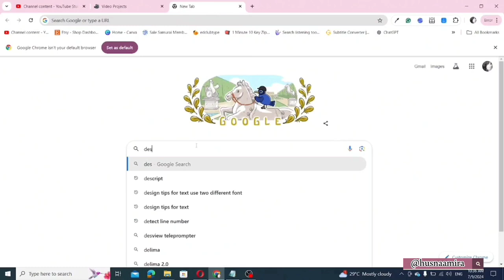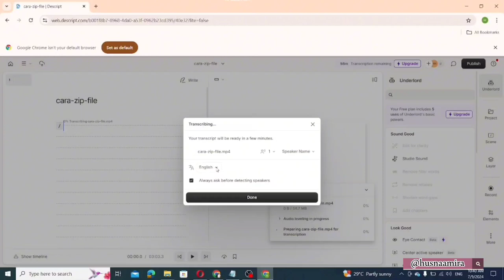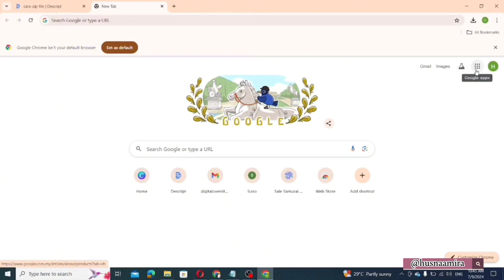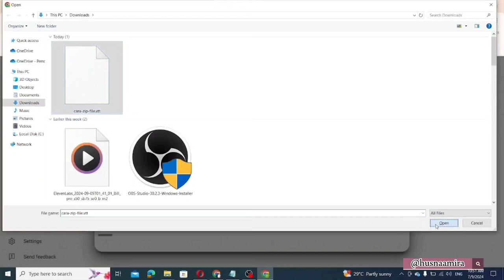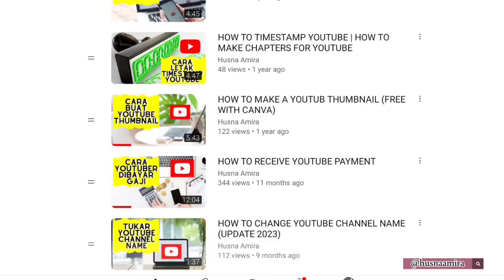Cara Mudah Buat Subtitle Untuk Youtube Hanya Dengan Satu Klik!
Cara Mudah Buat Subtitle untuk Video YouTube

Adakah anda pernah berasa malas nak buat subtitle untuk video? Ya, memang leceh untuk menaip satu persatu.

Namun, jika video tidak mempunyai subtitle, ia mungkin tidak mesra penonton,

dan penonton mungkin kurang berminat untuk menonton video anda lebih lama.

Jadi, hari ini saya akan tunjukkan cara mudah untuk buat subtitle tanpa perlu menaip satu per satu.

Kenapa Pentingnya Subtitle?

Adakah subtitle penting untuk video YouTube? Ya, sangat penting. Dengan adanya subtitle,

penonton akan cenderung untuk menonton video korang lebih lama kerana mereka boleh membaca sambil menonton.

Ini bukan sahaja meningkatkan engagement, tetapi juga meningkatkan tempoh tontonan video anda.

Tutorial Untuk Buat Subtitle Menggunakan Descript

Tak perlu taip satu satu, hanya upload video dan klik
"generate" sahaja

Langkah pertama, pergi ke Google dan taip dan klik "Descript".

daftar masuk menggunakan akaun Google anda jika anda belum mendaftar. Selepas mendaftar, anda akan dibawa ke interface Descript.

1. Klik "New Project" dan pilih "Video Project".

2. Upload fail video yang anda ingin buat subtitle.

3. Setelah video diupload, Descript akan menganalisa video tersebut.

4. Pilih bahasa untuk video anda. Jika video anda dalam Bahasa Melayu, pilih "Malay" dari senarai bahasa.

Descript akan automatik membuat subtitle yang tepat berdasarkan bahasa asal video anda.

Pastikan pilihan "Always ask before detecting speakers" diaktifkan di bahagian setting.

Ini membolehkan Descript lebih mudah mengesan bahasa yang digunakan dalam video.

Export dan Upload Subtitle ke YouTube

Setelah video anda selesai dianalisis dan subtitle siap, anda boleh export file tersebut:

1. Klik "Export" dan pilih format subtitle yang anda mahukan, seperti VTT.

2. Pergi ke channel YouTube anda, klik "Create" dan upload video anda.

3. Di bahagian "Subtitles", klik "Add" dan pilih "Upload File" untuk upload fail subtitle yang telah di-export tadi.

4. Pilih fail VTT anda dan klik "Open".

Subtitle akan secara automatik dimasukkan ke dalam video anda.

Edit Subtitle Jika Perlu

Kadangkala, mungkin terdapat sedikit kesalahan dalam subtitle yang dihasilkan,

seperti penggunaan perkataan "nak" yang diterjemahkan kepada "hendak". Jika ia bukan masalah besar bagi anda,

biarkan sahaja kerana ia hanya lah minor mistake yang tidak akan mengubah maksud ayat keseluruhan.

Jika anda ingin betulkan, anda boleh lakukan di bahagian editing subtitle.

Mudah, bukan? Dengan Descript, anda boleh menjimatkan masa dalam membuat subtitle yang tepat untuk video anda.

Jika anda ada sebarang soalan, tinggalkan komen di bawah.

Saya juga berkongsi banyak lagi tutorial berkaitan YouTube seperti cara menjadi Youtuber

dan bagaimana menjana pendapatan dari YouTube.

⏳Timestamps⏳
00:00 Pengenalan
00:44 Membuat Sarikata
02:34 Memuat Naik Sarikata
03:50 Mengedit Sarikata
04:23 Kesimpulan